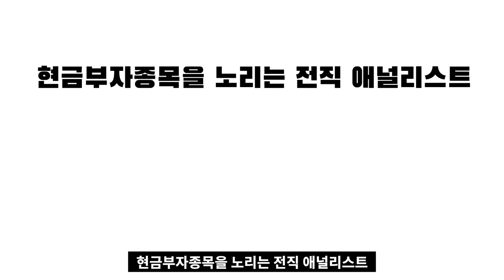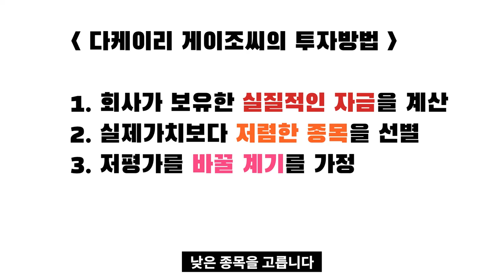현금부자종목만 노리는 전직 애널리스트의 투자법 I 일본의 주식부자들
고맙습니다.